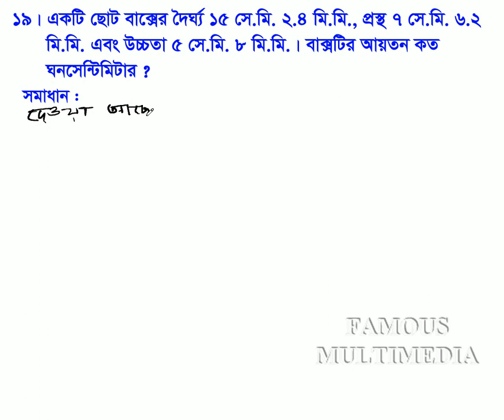Class_VIII_Math_Chapter_3_Math_19